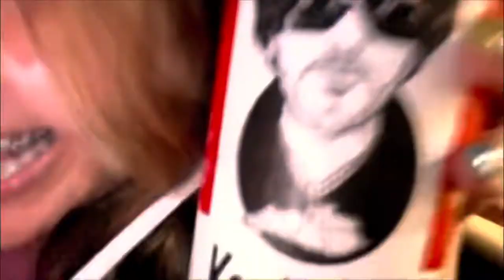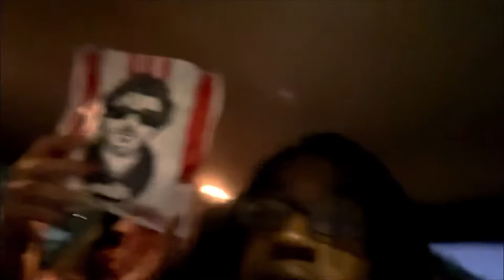We Actually Saw Jack Harlow🥳🥳(NOT CLICKBAIT))!!!!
MAKE SURE TO LEAVE FEEDBACK DOWN IN THE COMMENTS LET ME KNOW WHAT YALL THINK ABOUT THE VIDEO